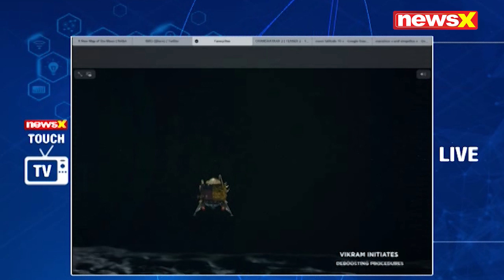Chandrayaan 2 Moon Mission: All set for moon landing on September 7th | NewsX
Chandrayaan 2,
Chandrayaan 2 latest,
Chandrayaan 2 vikram,
Chandrayaan 2 pragyaan,
Vikram Lander Pragyan Rover,
Chandrayaan 2 Moon Mission,
Chandrayaan 2 First soft landing,
Lunar South Pole,
final de orbit,
NewsX